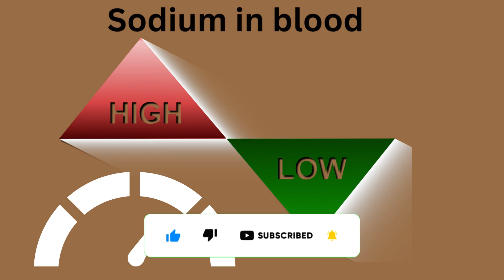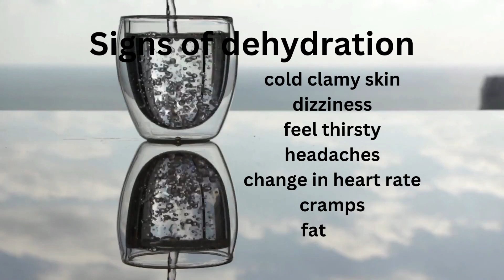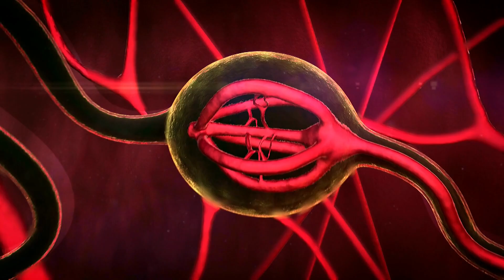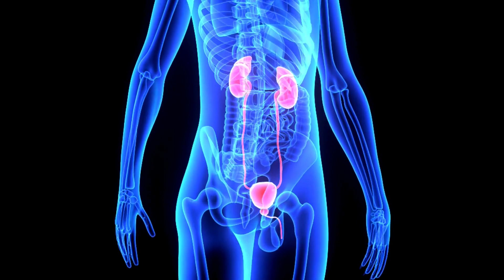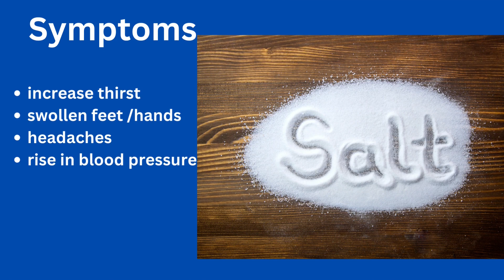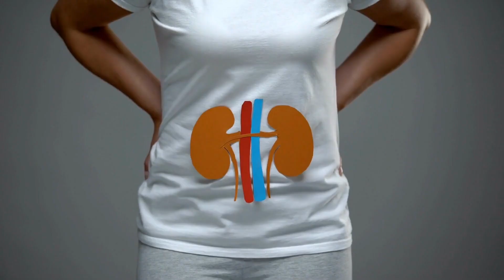Why do I CRAVE Salt? 8 Reasons and what to Do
Why do I crave salt? this is a common question but has many answers. When you crave salt temporarily it is easy to solve a slat craving, but if you crave salt all the time it may be leading to something more dangerous such as high blood pressure and heart attack. You can easily get over a food craving by drinking more water and by staying away from salt for 7 days. The salt cravings should disappear.

📝COMMENTS:
If you have any questions or comments, please post them below. I'm happy to answer your questions, and I look forward to hearing from you!